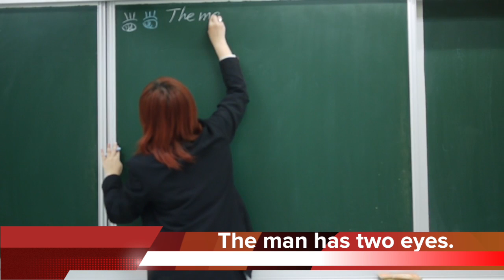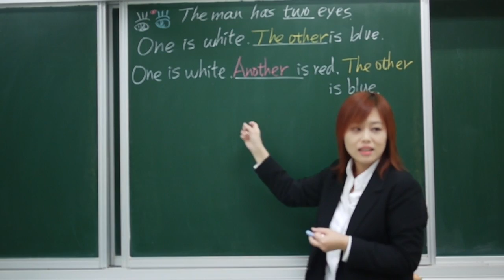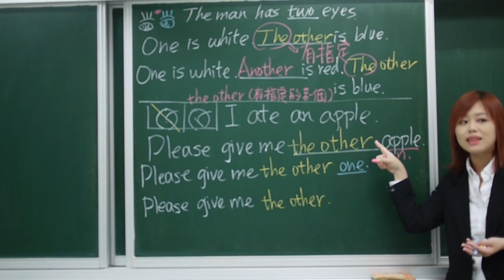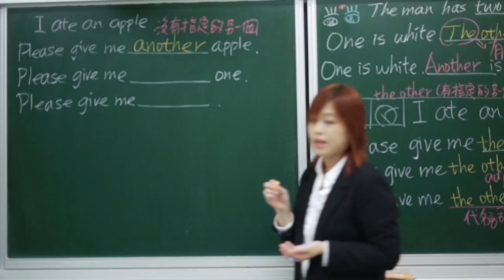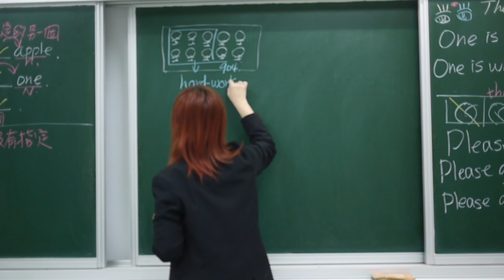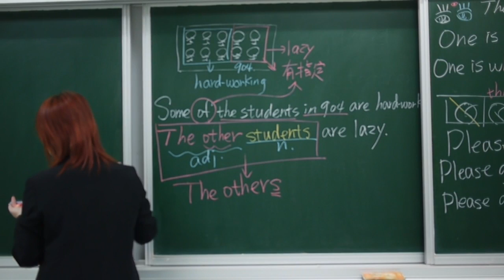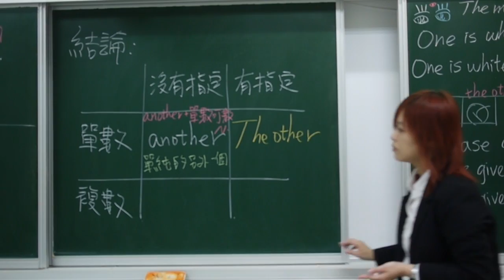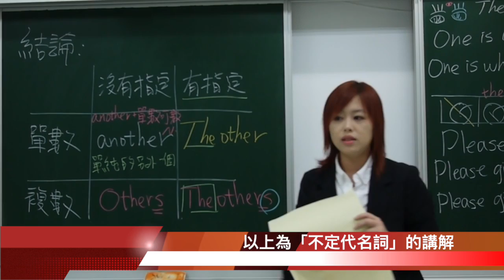2016.1.21國三課程-不定代名詞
此影片關於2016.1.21國三課程-不定代名詞